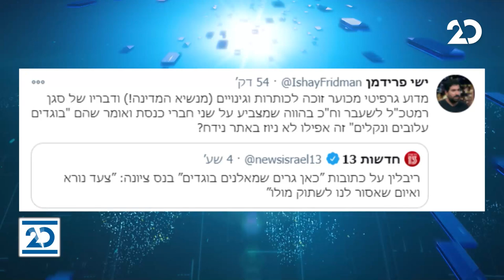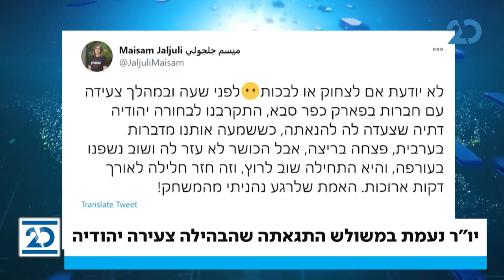ריקלין ושות' עם שמעון ריקלין | 14.12.2020 | התכנית המלאה